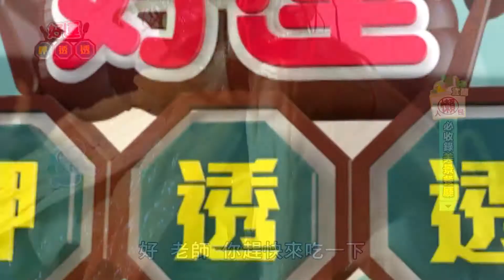Neverland-古堡party餐廳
宜蘭五結鄉有一家環境優美的人氣景觀餐廳，是很多新人舉辦婚宴的首選，平日也有許多顧客前來靜靜享用美味餐點，低門檻的消費即可享受到精緻健康的料理，幾份精美點心上桌，還能坐擁整片無敵景致，眼前池水清澈碧綠，遠處樹林鬱鬱蔥蔥，非常適合慢慢享受，感受時光在此緩緩流過的美好。